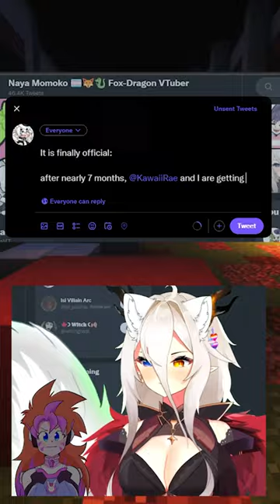MINECRAFT BUT IM ENGAGED NOW?!?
🦊Let me give a fox's explanation!~ 🦊
My name is Naya, I am a Transgender VTuber / PNGTuber content creator who uploads
and streams games like Minecraft, FNAF, Roblox, Overwatch, horror games, and more! One day I want to be
able to grow as the best person I can be, while showing people that its ok to be yourself, especially if
you're in the lgbt community! A lot of my content is inspired by creators like GE3T3E, Jellybean, Tuxbowdie, and more!

Making Hilarious Minecraft Challenge videos and Minecraft PNGtuber
commentary videos for fun and entertainment, Hilarious Minecraft clips as a
Minecraft Short from TikTok owtreyalpofficial! This is Minecraft but challenges make
Minecraft the funniest videos ever, Minecraft mods, but Water Rises or Minecraft, But Lava Rises,
 Minecraft but Challenge, my videos are made with Minecraft 1.18 and the new Minecraft update Minecraft
1.19 in 2023! FUNNY AND RANDOM MINECRAFT SHORTS VIDEOS! Minecraft Revealing my Real Voice, Revealing
my biggest secret, reading weird sus comments, face revealing, all that stuff!!